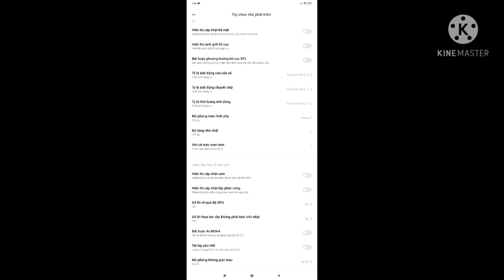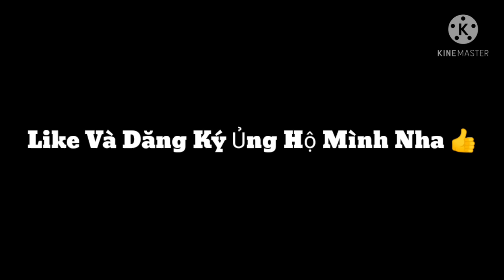Cách Chỉnh Độ Nhạy DPI Nút Bắn OB27 Full Máu Đỏ Như Ruok , C4 , Cho SAMSUNG , iPhone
🔰 NAME : NANGM√
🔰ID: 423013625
🔰 OFFENSIVE
🎮 Mobile Redmi 9T👻
✔ Bấm vào cái chuông 🔔 góc bên phải màn hình để nhận được thông báo ngay lập tức khi mình LIVE STREAM và RA VIDEO MỚI nhé.
🌱Giúp Mình Lên 1N Đăng Ký Sớm Nhất Nhé 🎯🇻🇳🙏